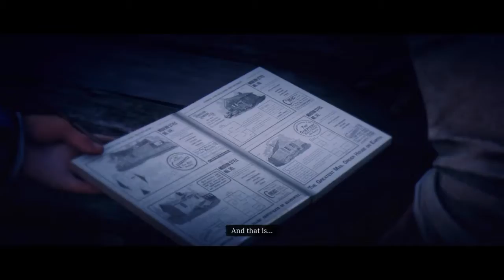What I Liked And Or Did|Red Dead Redemption 2 Part 2